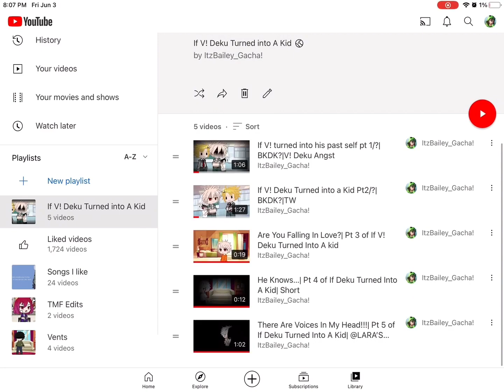For Th Ppl Who Keep Asking For A Part 2 In My V! Deck Series